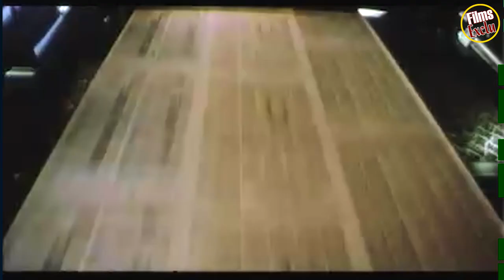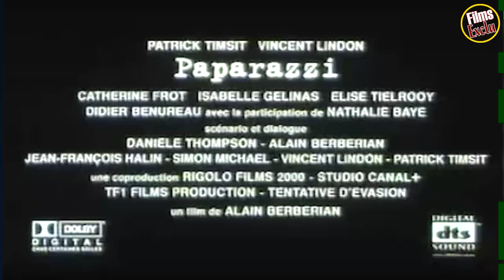😂 PAPARAZZI Bande Annonce VF (1997)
Découvrez la bande annonce PAPARAZZI
Résumé : Et voilà que Bordoni, gardien de nuit de son état, est pris en flagrant délit. Son patron lui brandit sous le nez le dernier numéro de "Devine quoi", un hebdo qui traque la vie privée des vedettes. Il fait la page de couverture juste derrière une star en flagrant délit d'adultère dans les tribunes d'un stade de football. Il ne peut pas nier, c'est bien lui au troisième rang au cours du match PSG-Bordeaux. Licencié, Frank Bordoni décide de retrouver le malapris de photographe qui vient de faire de lui un chômeur.
Date de sortie 29 avril 1998 (1h 49min)
De Alain Berbérian
Avec Vincent Lindon, Patrick Timsit, Arthur plus
Genre Comédie
Nationalité Français

Suivez nous !